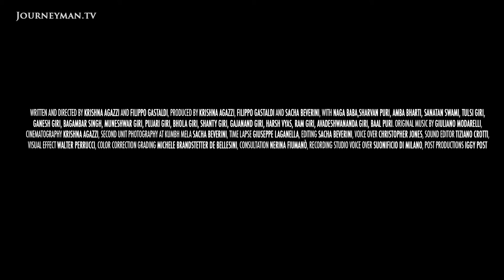Naga, the Eternal Yogi - Trailer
Naga, the Eternal Yogi: The holy gurus of India who dedicate their lives to extreme yoga practices

Naked, covered in ash, and quite literally standing for years on end. These are not your typical yoga enthusiasts. They are the holy gurus of India who contort themselves and dedicate their lives to extreme practices, all in the name of distancing themselves from the material world. They’re a menagerie of the weird and the wonderful and travellers come from around the world to consult them.

“Ash is the material part of life. To cover oneself with it means to dress oneself with stars”. Sharvan Puri Ji is a young ascetic. He is travelling from his home, with the ancient monastic order of the Naga Baba, to the festival of Khumb Mela. Sharvan sees his asceticism and spirituality as a benefit to all humankind, animals, and the living Earth itself. Yoga is an antidote to the materialism that pervades modern society.

In the build-up to Khumb Mela the Yogi travel across the countryside learning from other austere practitioners of their faith. As Sharvan travels he encounters female Yogini, hermits who live in the caves, child Yogi, and the spirits of those who have been dead for millennia. Through each of these encounters we learn about the history and makeup of the Yogic ascetic culture.

“Austerity, makes us understand life from within”, says Bhola Giri Bapu, a Yogi who for 28 years has not lowered his left arm, nor cut his fingernails. The significance of austerity, or ‘tapasya’, is to remove oneself from the temporal and material world. To contemplate and be in touch with our souls, which is also the soul of God. As Bhola says “politics and religion are worth nothing. Life is the divine soul and the divine soul is life!”

‘Mela’ means meeting in Sanskrit. Khumb Mela began as an opportunity for the Yogis to share their tapasya with the people. This tradition is still strong to this day as Yogi like Sharvan offer guidance and comfort to people overwhelmed and overtaken by the superficiality and materialism of modern life.

An intimate, often eye opening, portrait of modern day Indian Yogis that sheds light on the significance Yogic culture plays in modern day India, and why Yoga, in different forms, has spread throughout the globe.

Krishna Agazzi – Ref. 6710